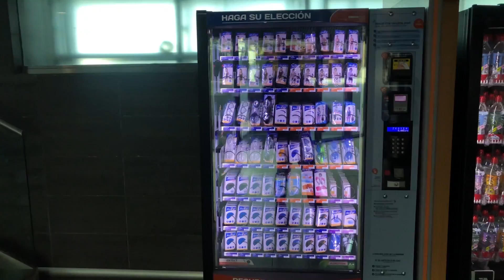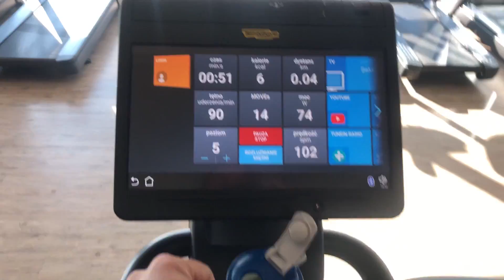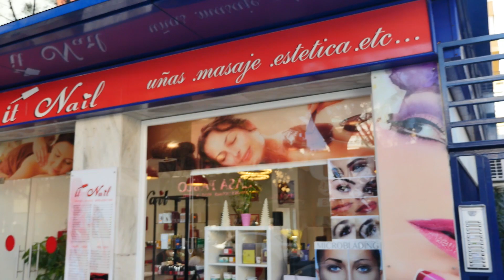Siłownia i paznokcie na Costa del Sol, Hiszpania. Dzień z życia #3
Nasz kolejny zwykły dzień w Hiszpanii.  Pokazujemy naszą siłownie gdzie staramy się nie przytyć na ten kuszącej hiszpańskiej diecie oraz zabieramy Was...na robienie paznokci ;)